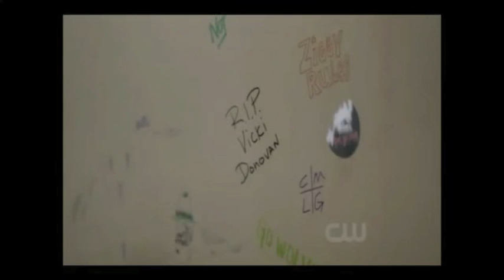Matt Donovan (TVD) - The one who is always forgotten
(THIS VIDEO CONTAINS SPOILERS FROM EP 14 SEASON 4) Matt is way to forgotten by TVD fans, so that I made a vid (my first one) about him, his losses and his friends. Matt is my favourite male character, don't blame me for not having Stefan or Damon has #1. Moreover, now, he has lost his BFF and little bro Jeremy. I'm Team Maroline, Mebekah and Matt/A Normal Girl . He doesn't deserve all the shit around him. I'll take every comment but DO NOT WRITE HATE COMMENTS ! Main word: Respect :) Enjoy ^^